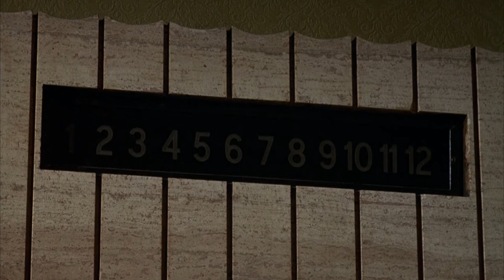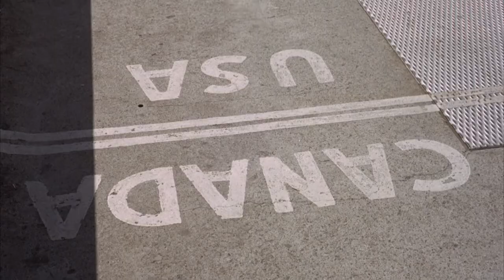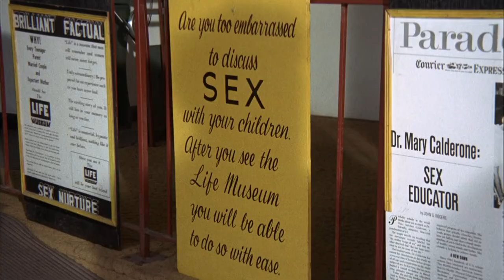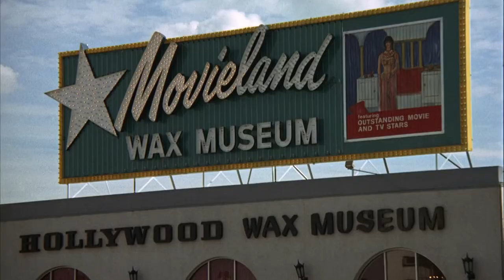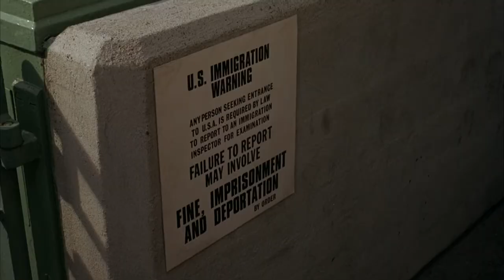The First Time 1969 - Full Classic Movie HD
Three teen guys decide to lose their V card. Some really want to and some are peer pressured into it.

1969

Director
James Neilson

Writers
Jo Heims(screenplay) Roger Smith(screenplay) Bernard Bassey(story)

Stars
Jacqueline Bisset Wes Stern Rickey Kelman

hollywood movie hindi dubbed full action hd #2022
hollywood
hollywood
hollywood
hollywood
hollywood
hollywood movies in hindi dubbed full action hd #2022
hollywood movies #2022
hindi
hindi dubbed movie #2023
Top #10 Best DO-IT-ALL
action
action
latest
latest
jennifer
best movie oscars #2023
adopt
final
65
latest
flight
flight
the flight
flight of the phoenix full movie in hindi dubbed #2004
İYİ
The Phoenix
David Lean's HOBSON'S CHOICE #- Full Movie #[HD] #
110
70s
1970s
burt
1980s
I Love Trouble #- # Action #, Comedy #, Romance, Movies #- #
The Hot Spot #(1990) #| Jennifer Connelly Full Movie #[1080p]
8 Million Ways to Die #(1986) Full Movie HD #| Jeff Bridges #| Rosanna Arquette #
Boss of Bosses #
old hindi movies #1960 to #1970
jane
the phoenix
robert
hard to believe she's already #18
it's hard to believe she's already #18
ke
michelle
best movies #2023
best film oscar #2023
oscars best film #2023
elephant
haymitch
best